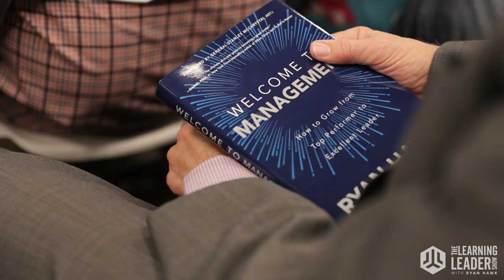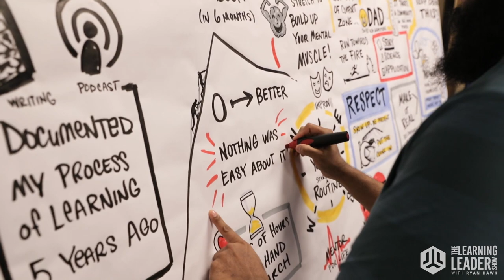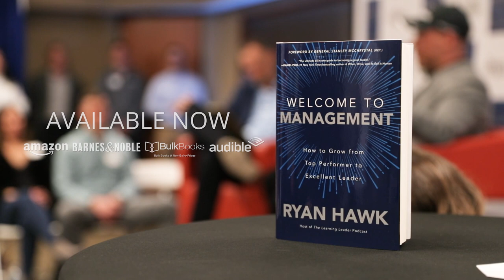WELCOME TO MANAGEMENT By Ryan Hawk - Book Trailer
Turns out that what it takes to be great as an individual contributor is NOT the same as what it takes to be an excellent leader.
In WELCOME TO MANAGEMENT, Ryan Hawk provides practical, actionable advice to help new managers build and lead committed teams in the face of daunting, unanticipated challenges. He presents a three-part framework outlining best practices distilled from interviews with more than 350 of the most forward-thinking leaders in the world from his podcast, The Learning Leader Show, as well as his own professional experience transitioning from individual producer to new leader.

Through compelling stories and data-backed case studies, the book helps high performers make the leap from individual contributor to manager with greater ease, grace, courage, and effectiveness.